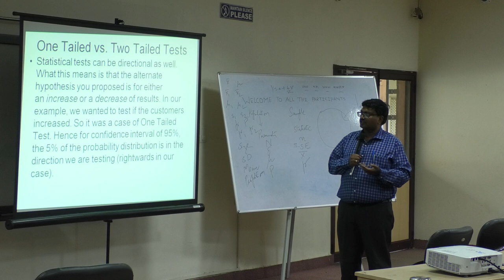Reseacrh Skills -8: Session 5-4